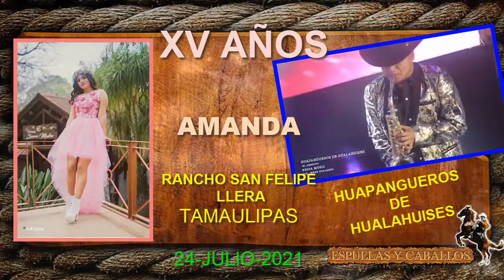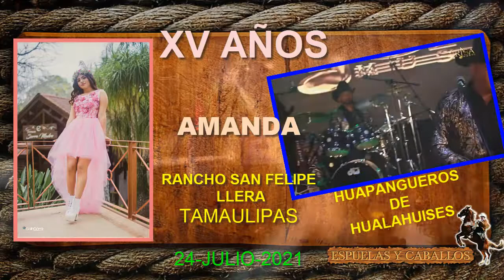XV AÑOS DE AMANDA RANCHO SAN FELIPE DE LLERA TAMAULIPAS